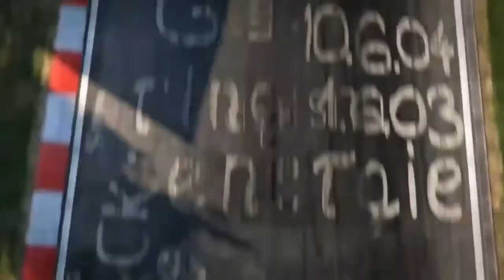Baap Of Asphalt 9 LEGENDS! 🚘Project Car Game Officially Announced For Mobile!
Asphalt lengends
Project car
Asphalt 9 legend mobile
Asphalt 9 legends android
Asphalt 9 legends ios
Asphalt 9 legends on android